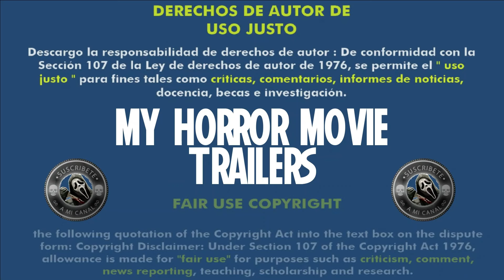Devoradora de Almas (Feed) (2022) (Trailer HD) - Johannes Persson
Título original:    Feed

Año:    2022

País:    Suecia

Dirección:    Johannes Persson

Guion:    Paolo Vacirca, Henry Stenberg. Historia: Filip Hammarström

Reparto:    Vincent Grahl, Sofia Kappel, Annica Liljeblad, Amanda Lindh, Joel Lützow, Molly Nutley, Michael Odhag, Emelina Rosenstielke

Fotografía:    Hanna Kriisa

Compañías:    Scandinavian Content Group, Nordisk Film, Ninetone Group, TV4

Género:    Terror

Pero pronto se encuentran atrapados en una pequeña isla en un lago en el que se dice que vive una antigua bruja sueca.